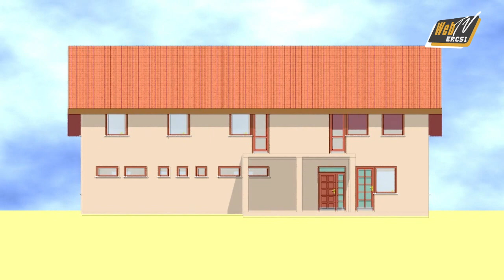webtve 20140925 MS KinizsiKlubhaz